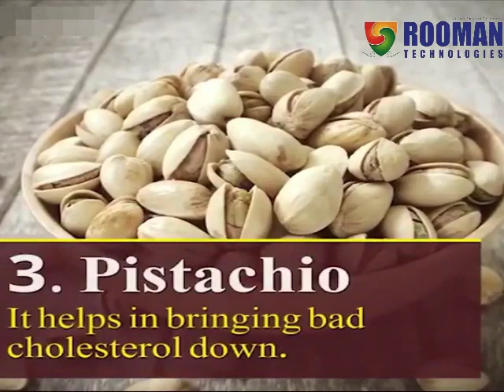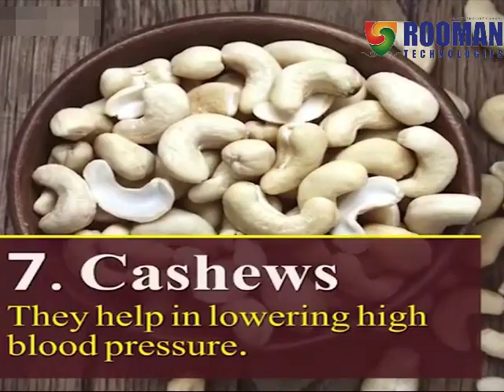HEALTHY TIPS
STAY FIT STAY SAFE